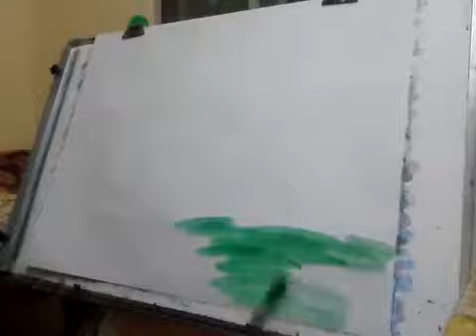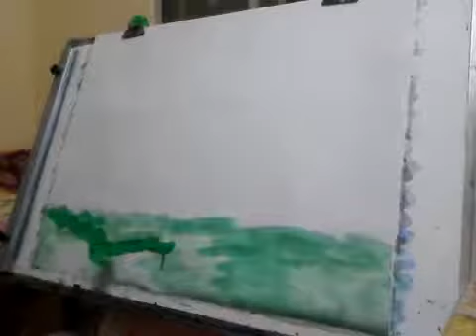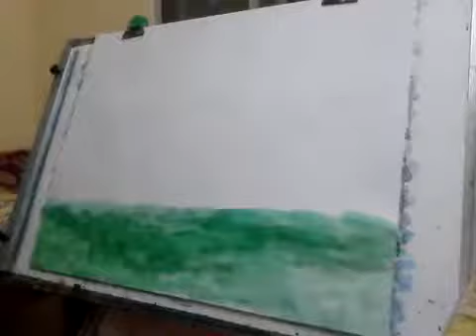Tree Scape Painting Misty Cold Modern